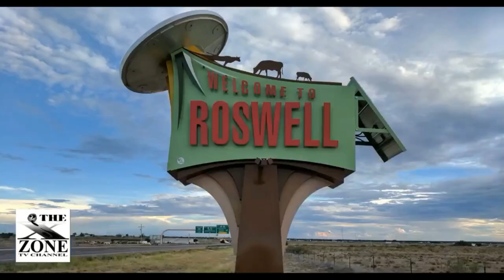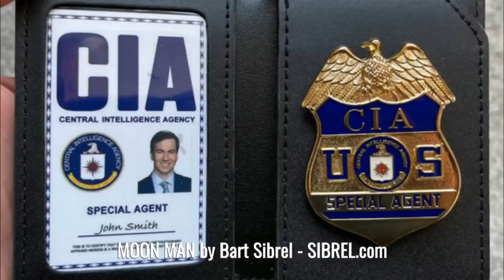A Different Perspective with Kevin Randle - Up Date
Kevin Randle was born in Cheyenne, Wyoming, grew up in Denver, Colorado and entered the Army in Texas. He learned to fly helicopters, had a tour in Vietnam as a helicopter pilot and then left active duty for college. He attended the University of Iowa and upon graduation was commissioned into the Air Force Reserve. Randle spent most of his Air Force career as an intelligence officer. In 1986, he was released into the inactive reserve. Randle became interested in UFOs as a teenager and continued his studies after joining the Army. He served as a field investigator for APRO, was one of the first to investigate cattle mutilations and was the first to report an alien abduction from inside a home. His most important work has been in the Roswell UFO crash case. With Don Schmitt he wrote UFO CRASH AT ROSWELL and THE TRUTH ABOUT THE UFO CRASH AT ROSWELL. He has also written THE ROSWELL ENCYCLOPEDIA. His other UFO books included PROJECT BLUEBOOK EXPOSED, A HISTORY OF UFO CRASHES, SCIENTIFIC UFOLOGY and THE ABDUCTION ENIGMA. Randle has appeared on numerous TV programs, in many documentaries, and even appeared briefly, if you knew where to look in the Showtime original movie, ROSWELL.